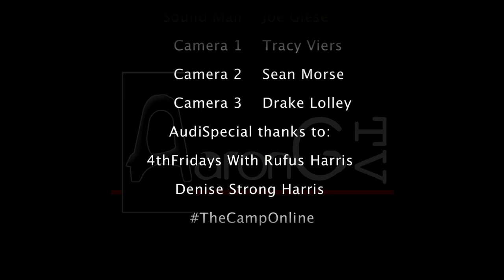Never Ending Winter "LIVE"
This is AaronG playing the acoustic version of "Never Ending Winter"
written by Aaron Golematis of the band Omni-
Performed LIVE at 4thFridays